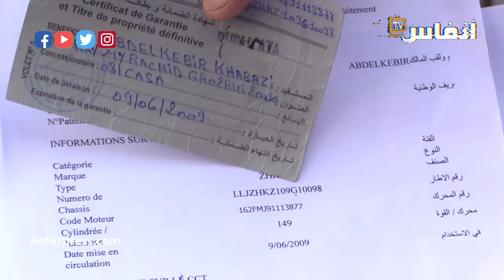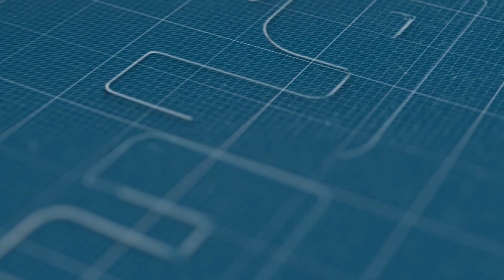الطّواف.. معاناة "طالب معاشو" مع وراق بيرمي التريبورتور